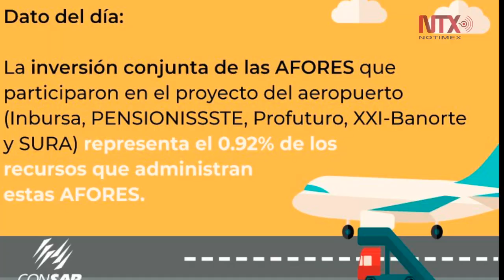Recuperan Afores 99 por ciento de la inversión en nuevo aeropuerto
Las Administradoras de Fondos para el Retiro  que invirtieron en el Nuevo Aeropuerto Internacional de México ya recuperaron el 99 por ciento de su inversión inicial, que asciende a 17 mil 189 millones de pesos, informó la Comisión Nacional del Sistema de Ahorro para el Retiro.